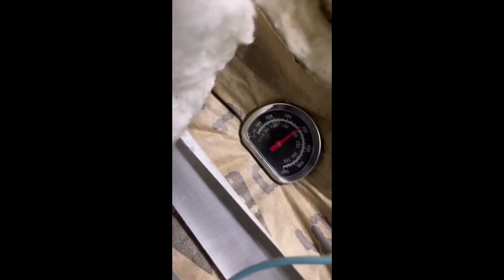Bmw 335 mods (single turbo)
Changing up the exhaust on the beast